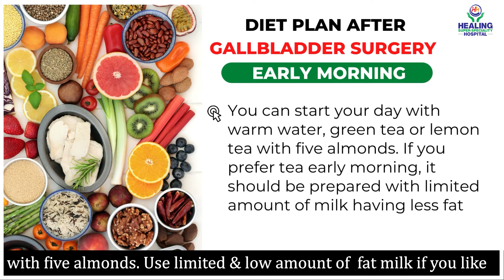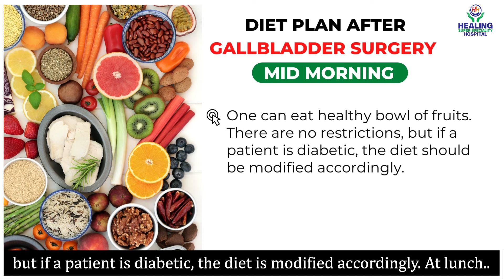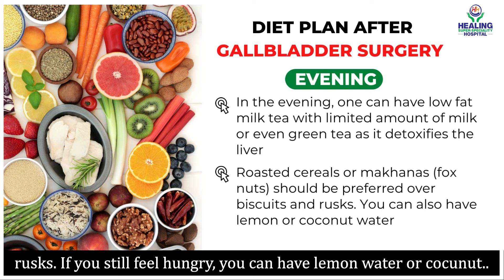Best Diet Plan after Gallbladder Removal (Laparoscopic Cholecystectomy)| Healing Hospital Chandigarh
In this video, Dt. Shilpa Gupta, Senior Clinical Dietitian at Healing Hospital Chandigarh talks about easy and the best Diet Plan after Gallbladder Removal Surgery (Laparoscopic Cholecystectomy)

Are you looking for the best gallbladder removal surgeon in Chandigarh? CALL & Book your first free consultation with the best laparoscopic surgeon & get your gallstone removed laparoscopically at Healing Hospital Chandigarh in the safest and most effective way.

First Free Consultation | Most Advanced Gallstone Laparoscopic Surgery (Laparoscopic Cholecystectomy ) | 100 % Fixed Price Packages | No Hidden Cost | Zero Cost EMI | Insurance Paperwork Support | CALL

WHY CHOOSE HEALING HOSPITAL?
-Detailed Consultation with the Doctor
-24/7 Medical Care Coordinator
-All Insurances/TPA accepted
-Advanced Short Stay Surgery
-Hassle-free admission & Discharge
-Pre & Post Diet Consultation
-Free Follow up Consultation

WHO IS AT RISK FOR GALLSTONES?
• Women more than men.
• People in their 30’s and 40’s.
• Overweight men and women.
• People with rapid/sudden weight loss.
• Pregnant women.

WHAT ARE THE  SYMPTOMS OF GALLSTONES
Severe pain in the right upper abdomen which may radiate to back.
• Abdominal bloating (gas formation).
• Intolerance to fatty foods.
• Indigestion

ADVANTAGES OF GALLSTONE LAPAROSCOPIC SURGERY     (LAPAROSCOPIC CHOLECYSTECTOMY?)
-Painless Procedure
-Quick Recovery
-Short Hospital Stay
-All Insurance Approved
-Most Advanced Technology
-Minimal Scar, Cuts & Stitches

Gallstones (पित्त पथरी )- are pieces of solid material often made up of cholesterol or bilirubin that can develop in the gallbladder. Certain foods can protect as well as promote a healthy gallbladder, while others can further deteriorate the health of your gallbladder if you already have Gallbladder Stones (Gallstones). Dt. Shilpa Gupta, Senior Clinical Dietitian at Healing Hospital Chandigarh talks about 5 types of food a person with gallbladder stone should strictly avoid!